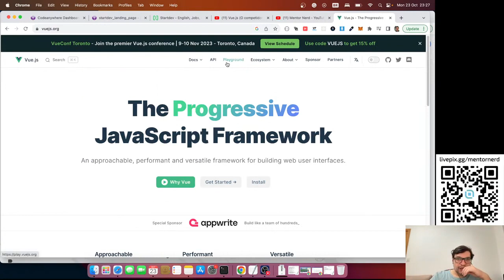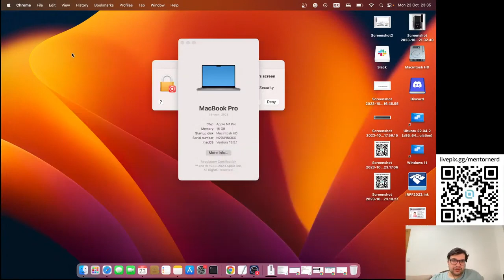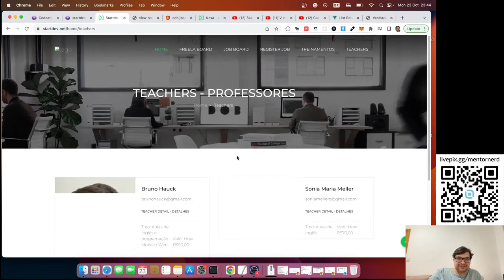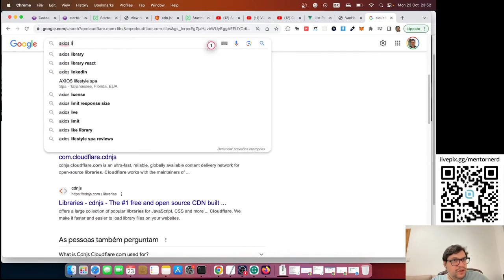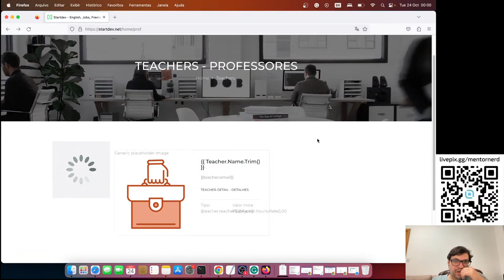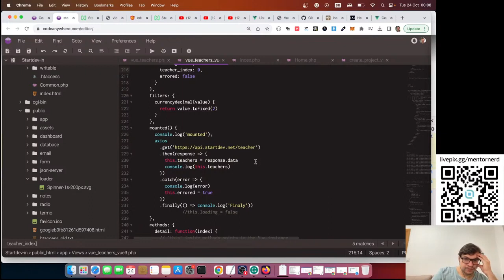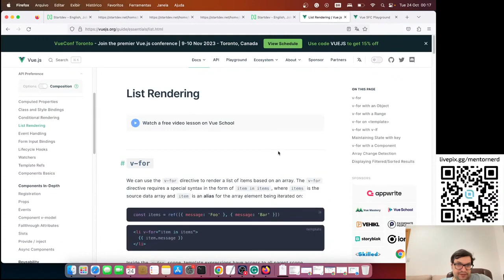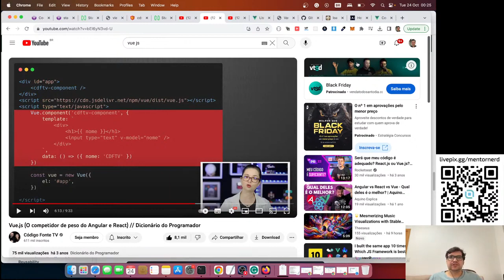Sopa de Letrinhas da T.I. Vue Js - Seja membro do canal.